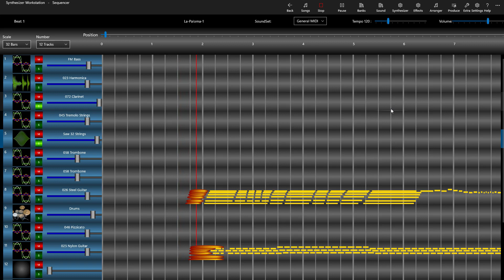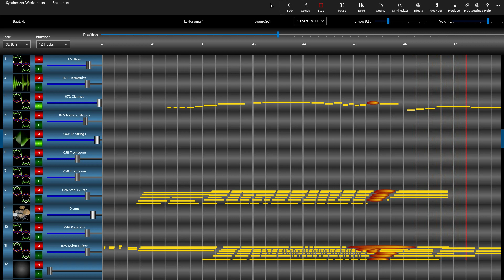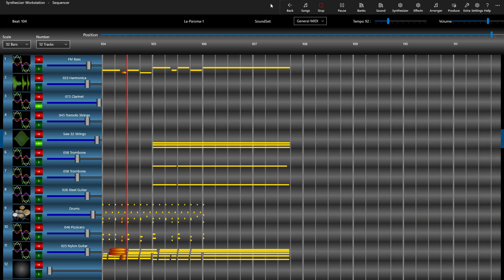La Paloma 1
Traditional: La Paloma
performed on the Synthesizer Workstation
Midi file from BitMidi